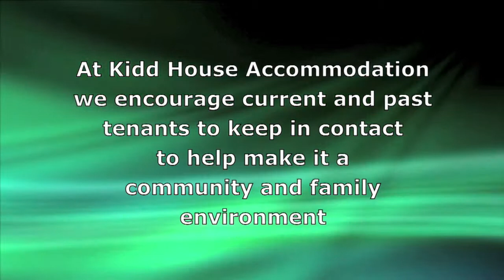Brisbane_Student_Accommodation.mov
Student Accommodation at it's absolute best! Clean, spacious rooms that are comfortable and become a home. for more information.